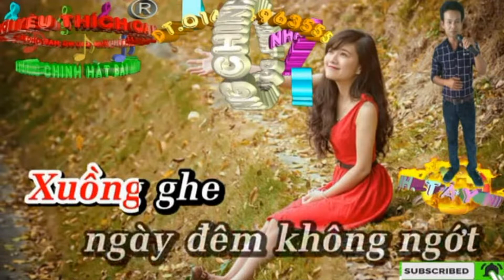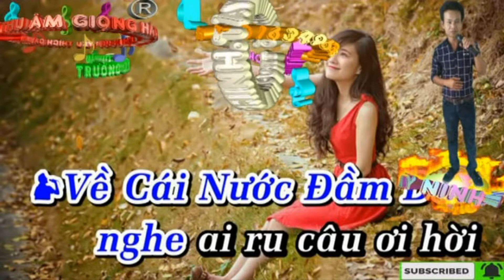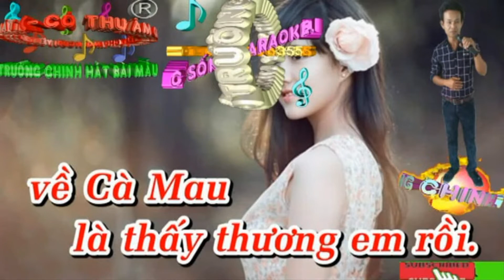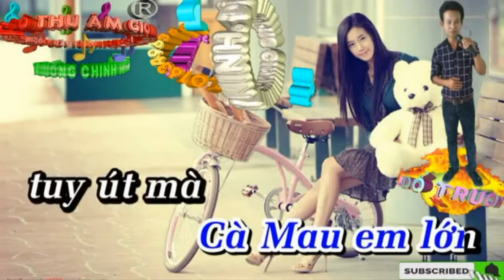Áo Mới Cà Mau. (Trường Chinh Mời Bạn Nữ)